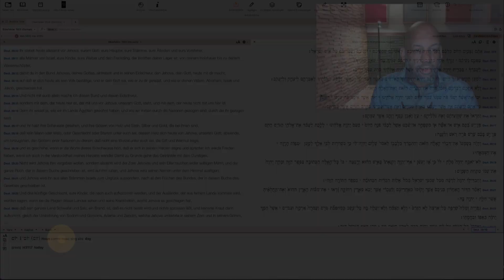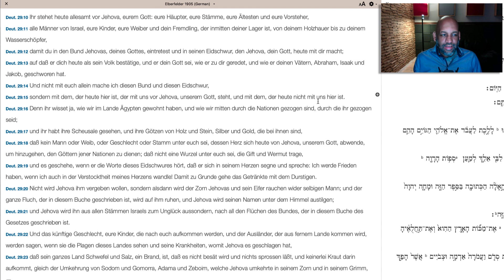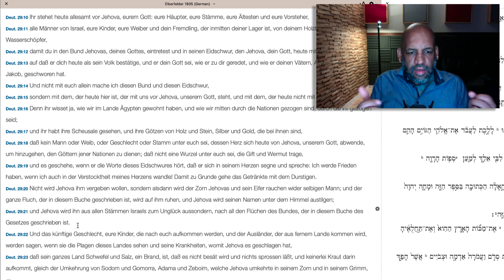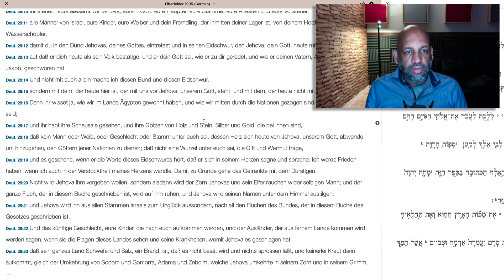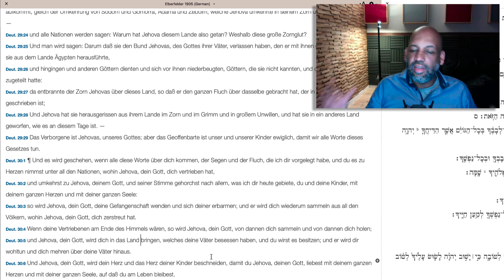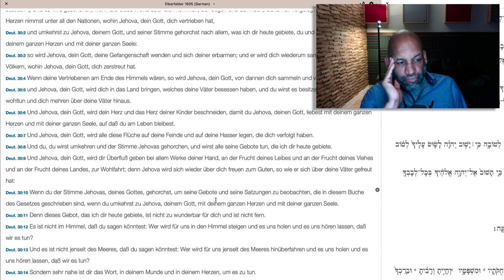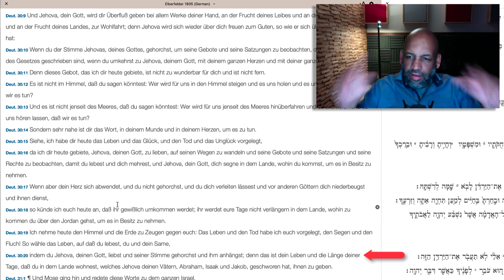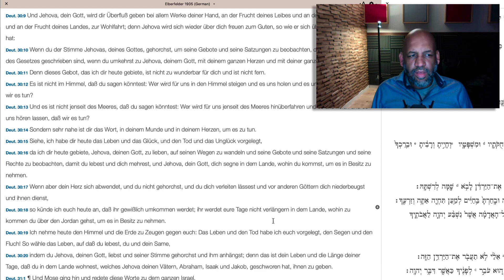Sammlung des Volkes aus dem Exil | Torahportion Nitzavim | 5.Mose 29:9 - 30:20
Sammlung des Volkes aus dem Exil | Torahportion Nitzavim | 5.Mose 29:9 - 30:20

Weitere Torahportionen unter "Playlisten"

Wenn du diese Arbeit unterstützen möchtest:

Steve Okunola